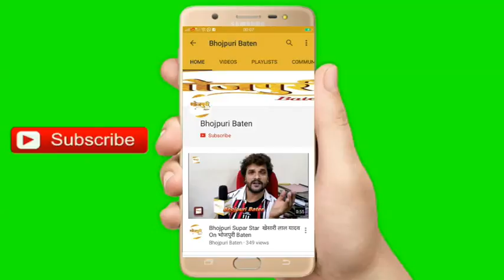मेरे बोलने से PAWAN SINGH और AKSHARA SINGH का मुद्दा खतम नहीं होगा | KHESARI LAL YADAV